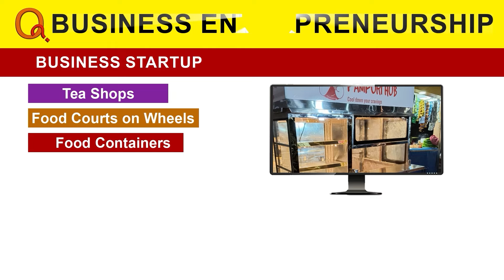తెలంగాణ బీసీల పక్షాన పోరాడిన వ్యక్తి మల్లన్న | Bandla Ganesh | Teenmarmallanna | Qnews